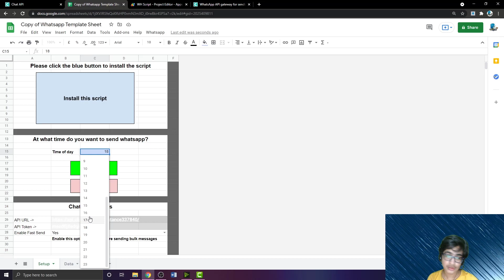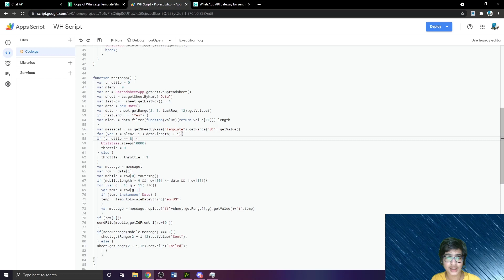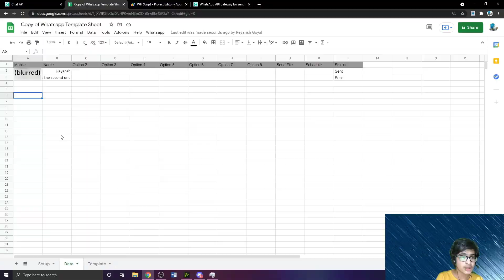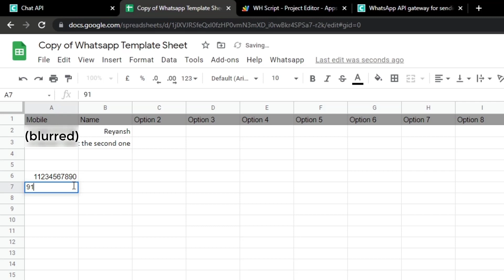How to schedule bulk send Whatsapp Messages | Chat-API Part 2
Hello! Today I show you how to schedule bulk-messaging in Whatsapp and fix some code on the Bulk Messaging Google Sheet.